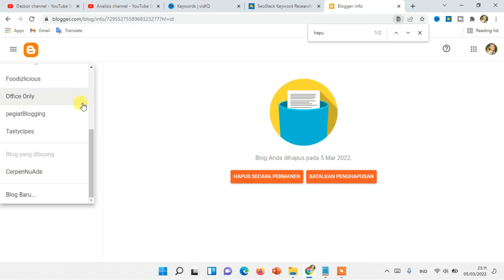Cara Memulihkan Blog yang Dihapus di Blogger - Tutorial Blogger Pemula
Pada video berjudul cara memulihkan blog yang dihapus di blogger ini Anda dapat mempelajari bagaimana membatalkan penghapusan blog di folder yang dibuang di akun blogger.
Tutorial ini hanya berlaku jika Anda tidak sengaja menghapus blog tersebut dan belum menghapusnya secara permanen. Dengan demikian, blog masih bisa dipulihkan dengan membatalkan penghapusan tersebut sehingga Anda dapat mengelola kembali blog tersebut.
Pembahasan selengkapnya dapat disimak pada video ini.